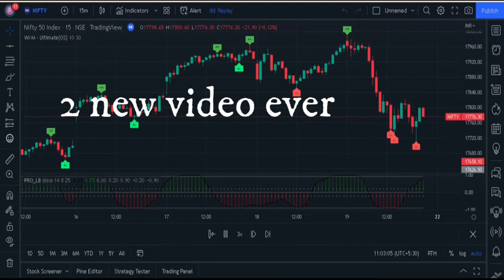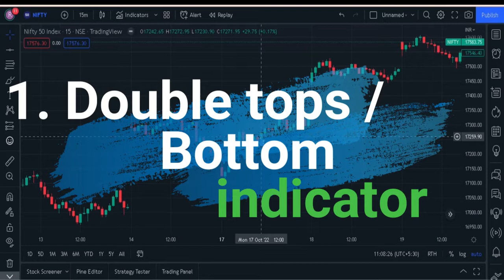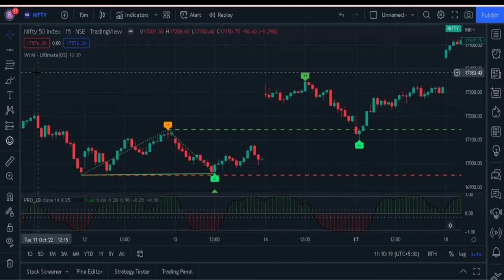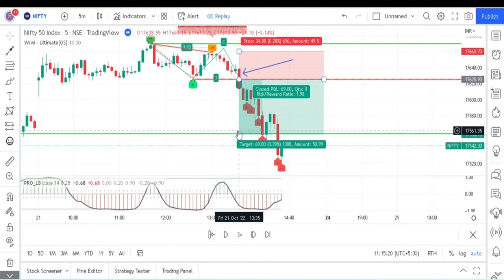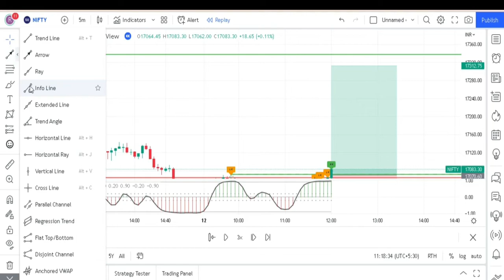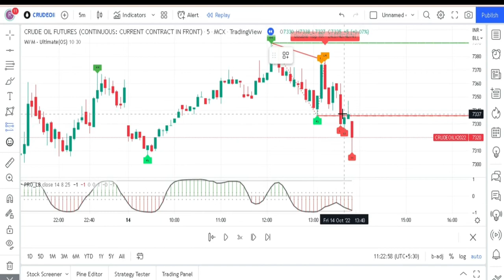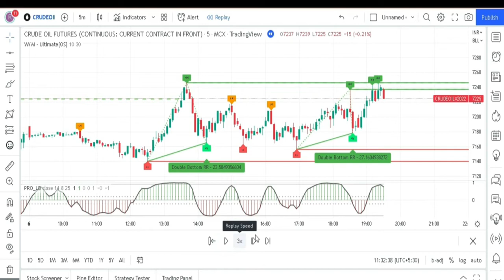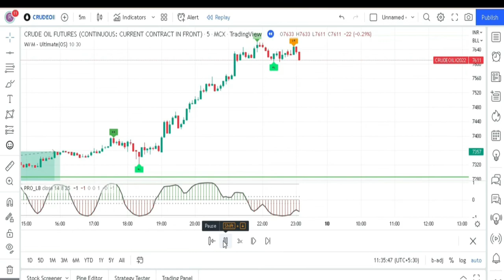double top bottom indicator in tradingview 🧐 automatic buy/ sell signal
how to trade in intraday,
how to trade in intraday market,

how to trade in intraday market in groww app,
how to trade in intraday in zerodha
how to trade in intraday market in angel broking

how to trade banknifty intraday in groww app

how to intraday trade in upstox app malayalam

how to intraday trade in upstox app

how to trade intraday in sharekhan app

how to trade in nifty and banknifty intraday

how to trade banknifty intraday in alice blue

how to trade banknifty intraday in angel broking telugu

how to trade intraday in hdfc securities app

how to trade nifty intraday in angel broking

how to trade intraday in angel broking telugu

how to trade intraday in banknifty

how to trade in bank nifty intraday